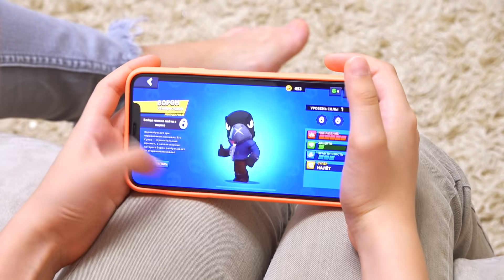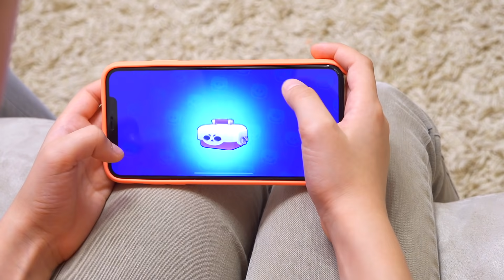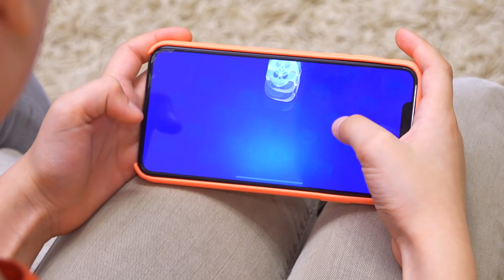Серёжа знает СЕКРЕТ как Выбить КРУТОГО Бравлера в Бравл Старс и не хочет говорить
Серёжа играл в бравл старс и ему выпал очень крутой герой (персонаж, бравлер) MAX . Мама думает что Серёжа знает какой-то секрет и просит его помочь и она ему в замен задонатит на Мистера Пи. Серёжа рассказывает все крутые способы, которые от знает и они выигрывают очень крутого персонажа...